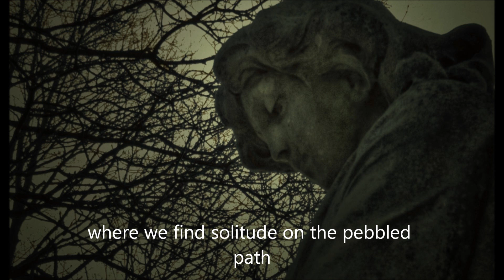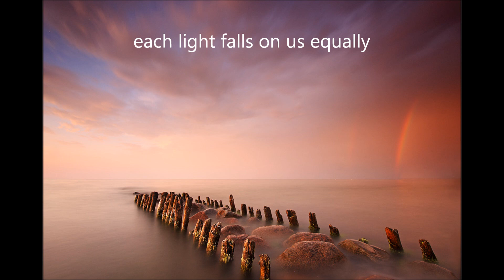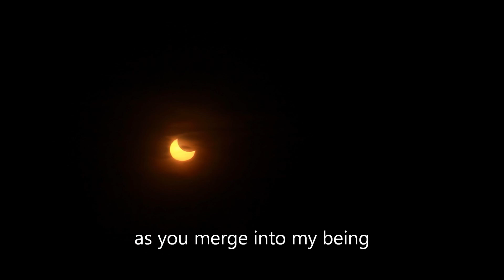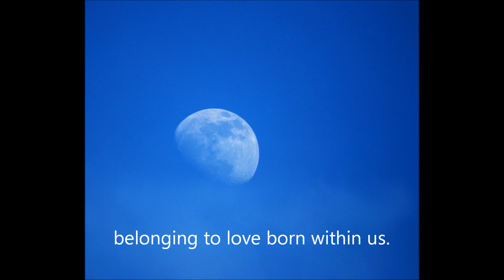Evanescence October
love seems to wait
for our unhurried gait
where we find solitude on the pebbled path
littered with leaves. lost in stillness
where questions lay waiting to be answered
not knowing which way was ours
where hours are lost
before going to meet the road ahead
which leads us onwards never to return
where rain holds the trees
not relinquishing until changed
drank in dried dust  lost to living light
water waits within us until thirst is known
roads taken running ahead of time
becoming you in everything you see
each touch felt as if my own;our outstretched fingers forming one hand
as you journey i go with you each step within my own
each light falls on us equally
nothing in between
no shadows born or left behind
sharing ourselves as water  within water falling softly within
unmeasured .uncounted
as you merge into my being
lying beside you in summer warmth
clothed in your love
worn as my own deep desire
that finds you
in equal measure
waiting within
each moment shared
our time not divided
our  breath becoming deeper as we become one
sharing our warmth in one space within each other
belonging to love born within us.